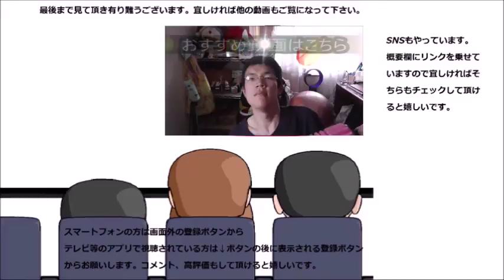ローソン モッツァレラチーズのフォカッチャを食べてみた 表面と中のそれぞれで～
ローソン　モッツァレラチーズのフォカッチャを食べてみました。